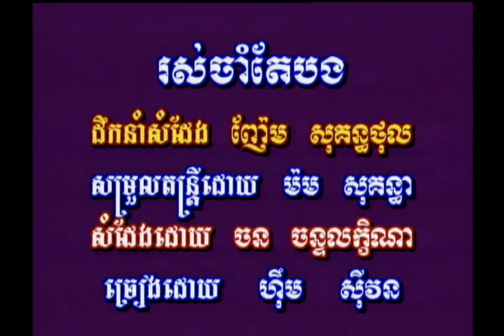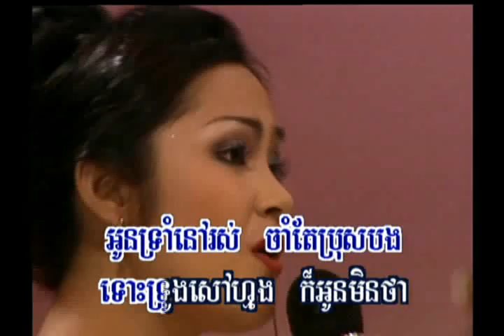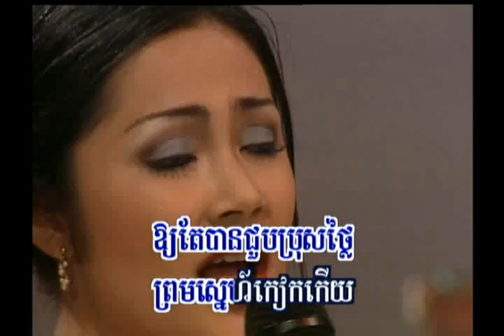Rous Cham Tae Bong 02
KHMER KARAOKE F 3